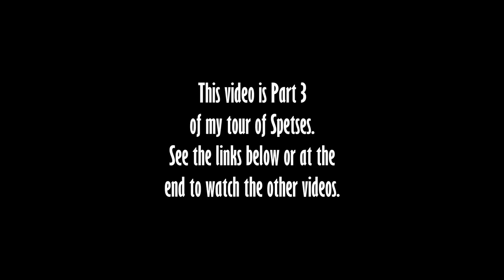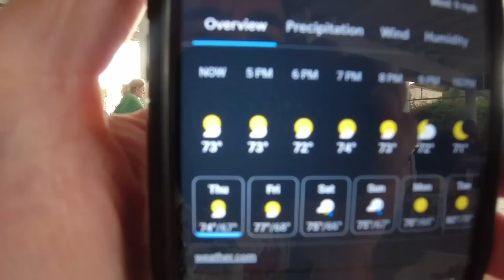Exploring the Greek Island of SPETSES with a Local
Part 3 of my tour of the lovely Greek island of Spetses. You can watch the other videos in this series And I have to give credit and thanks to Nikos for showing me the cave and for the great drone footage. He has his own Youtube channel: @IAMDASKALO

Music during the video (in order):

"Papaya Island" by Dye O
"Window Demons" by roljui
"Afrodeziac" by Far Orange
"Between The Waves" by Chris Shards

Video created by Gabriel Morris, who is the owner of all video or photo content. Filmed with a DJI Osmo Action a GoPro Hero 10 Black a Sony RX100 VI